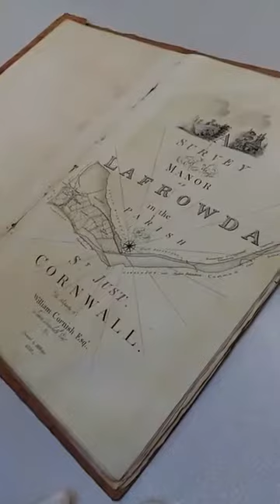Beautiful historic Cornish survey book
In episode 6 of our Facebook Live series, David's Dazzling Documents, archivist David Thomas explores a wonderful survey book of the Manor of Lafrowda from our archives.

Filmed at Cornwall Record Office in 2017.